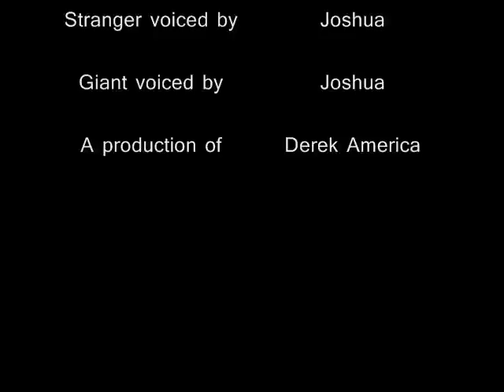Derek America Presents Jack and the Beanstalk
A retelling of the classic fairytale, featuring Diego, Scarlett, Cobra Commander, and a giant GI Joe dude. Oh yeah, and Castle Grayskull!